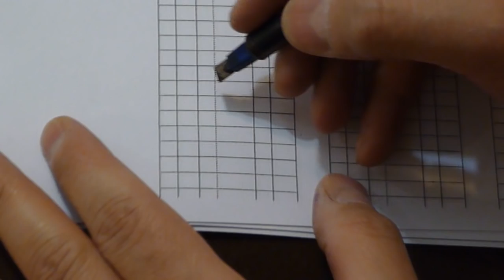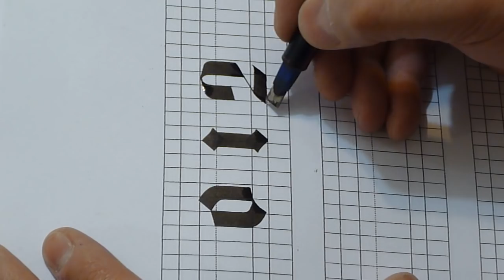How to Write Gothic (Numbers:01234)